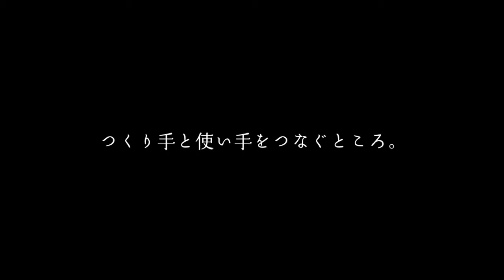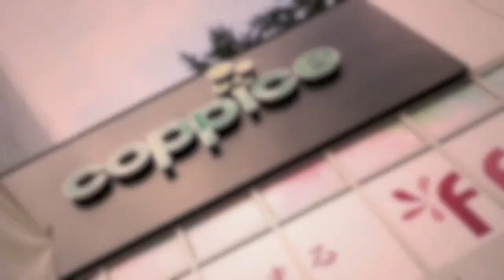CraftFavKICHIJOJI vol9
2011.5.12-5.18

クラフトFav.吉祥寺 vol.9
東北地方太平洋沖地震チャリティー企画
武蔵野からのメッセージ　Ⅱ　ー心をつなぐー

東日本を襲った大きな災害にあたり、日本の「ものづくり」の力をいかにつなげていくかが問われています。こんな時だからこそ、クラフトマンたちは、「ものづくり」を続けることによって被災地にエールを送りたいと考えています。

＊今催亊の収益金は、日本赤十字社を通じて、被災地への支援に向けた義援金と致します。

Artists
安藝俊郎(陶)・あべまりこ(ガラス)・石田光子(陶)・伊藤光則、友紀(陶)・臼田健二(木)・Ｍハート(ジュエリー)・小野文則(染織)・河田ヒロ(イラスト)・かわなべかおり(ガラス)・合志真由美(陶)・佐伯和子(染織)・坂本喜代美(陶)・佐々木翔子(ガラス)・島添昭義(造形)・周防絵美子(ジュエリー)・鷹尾葉子(陶)・瀧原慶子(染織)・野村幸代(磁)・古林花織(磁)・古林一男（陶）・牧野みどり（ジュエリー）・松田光二(他)・松野章弘(陶)・室伏英治(陶)・八木麻子(ガラス)・赤瀬圭子(陶)他

coppice KICHIJOJI 5F EVENT SPACE